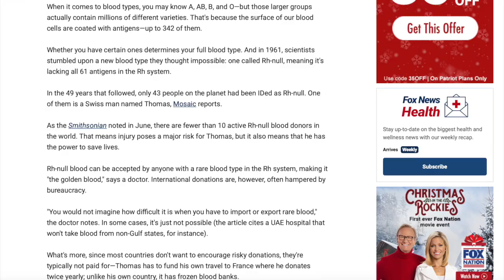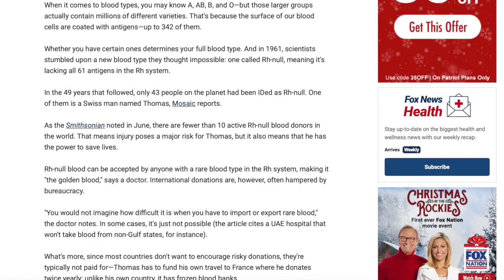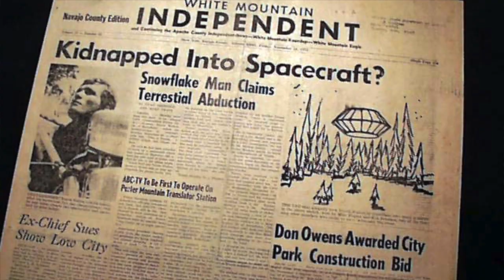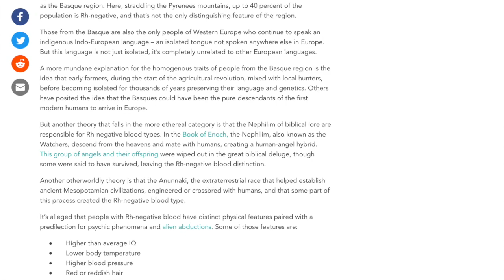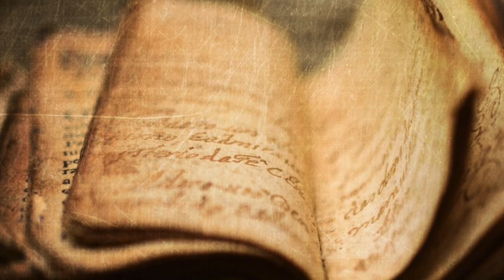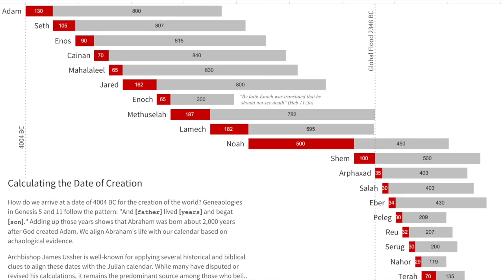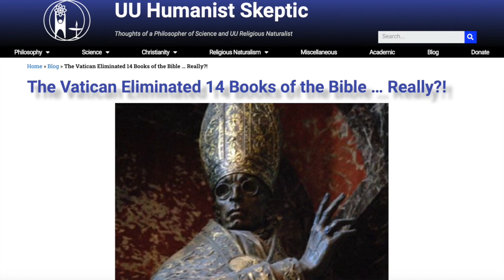GOLDEN BLOOD: Why They're Being KIDNAPPED & Where They Came From (Book of ENOCH)